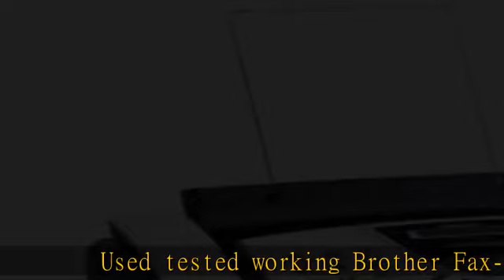brother intl (printers) fax-575 fax-575 plain paper fax phone & copier by Brother